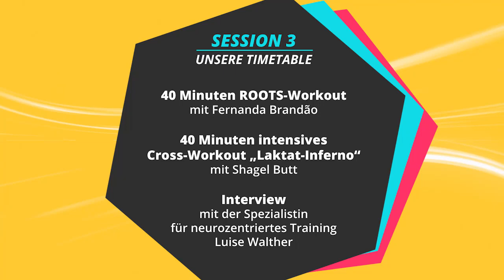Muskelaufbau-Training mit Shagel Butt und Fernanda Brandao | FITBOOK Move Jam 2020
Es war anders als in den vorigen Jahren, aber dennoch ein voller Erfolg! Nach den großen Live-Events 2018 und 2019 ging der FITBOOK Move Jam 2020 aufgrund von Corona als digitale Sommer-Serie über die Bühne. An vier Samstagen im Juli rockten hochkarätige Trainer und Athleten wie Fernanda Brandão, Shagel Butt, Kaya Renz, Philipp Boy und Roxi Strasser Deutschlands größtes Online-Trainingsfestival.